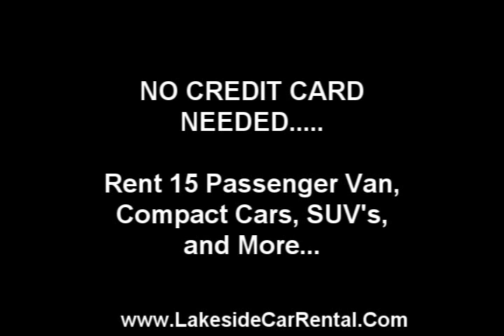Rent 12 Passenger Vans / Compact Cars - NO CREDIT CARD REQ - West Bloomfield, Michigan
Now you can rent a car, SUV, or 15 passenger van with no credit card down. This is great news for anyone who has bad credit, no credit... all you need is a cash deposit and you are good to go.

We have clean and safe vehicles and will beat the national franchise prices with no hidden fees. We are dependable and even have corporate discounts.

Rent by the week, or by the month - and even take our vehicles out of state and to Canada.

Come down to Lakeside Car Rental today and get a great price and a fantastic vehicle. We have 7 passenger vans, 12 passenger vans 15 passenger vans, compact cars and mid size cars ready to go from our three locations in Southfield, Warren and Sterling Heights.

OR